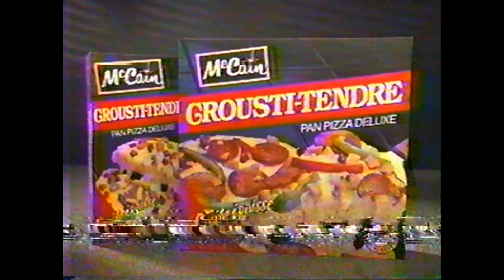Pub Québec - McCain Pizza Crousti-tendre (1994)